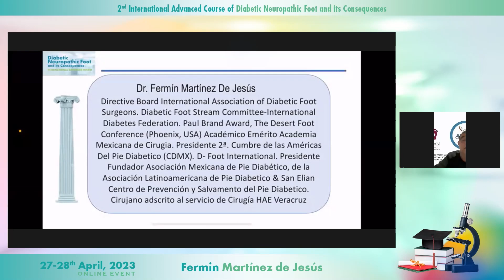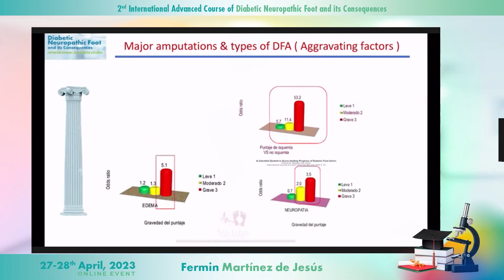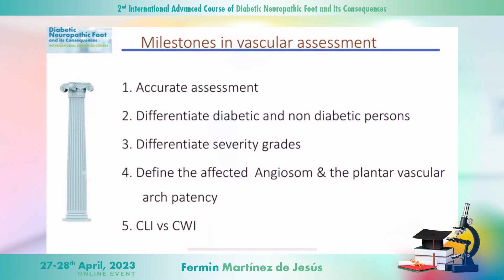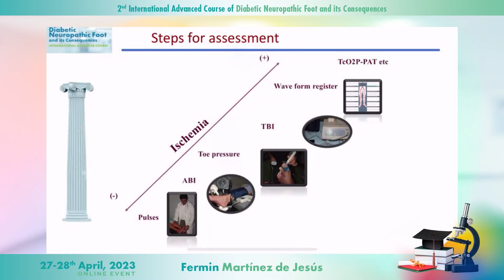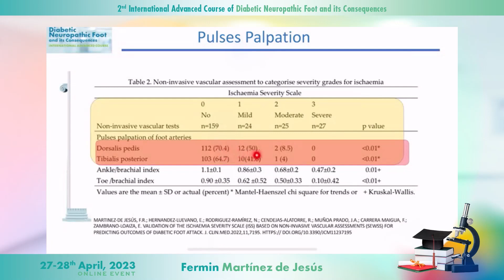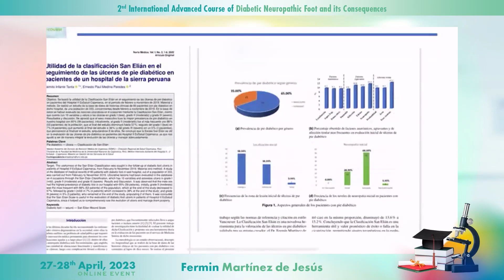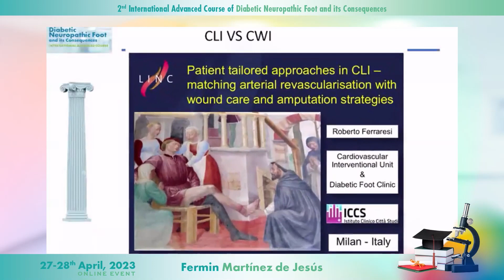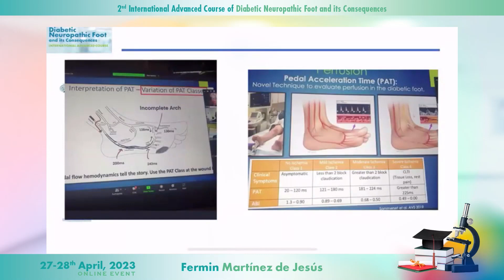CODINEF 2023 - Dr. Fermin Martínez de Jesús - Explorare Vasculara a Piciorului cu Ulcerații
👨‍⚕️Dr. Fermin Martínez de Jesús a fost unul dintre lectorii din cadrul celui de-al 2-lea Curs Internațional Avansat de Picior Diabetic Neuropat și Consecințele Acestuia (CODINEF 2023). Acesta a vorbit despre explorarea vasculară a piciorului diabetic ce prezintă ulcerații.